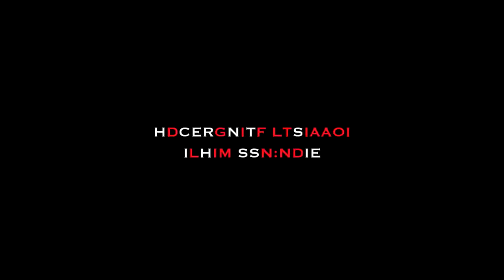John Hill Part - Birdhouse & Split on RIDE Channel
Check out Birdhouse and Split flow skater John Hill ripping. Full part put together in 3 months.